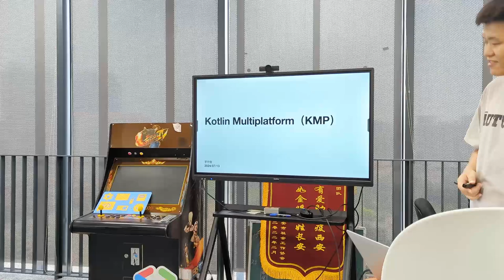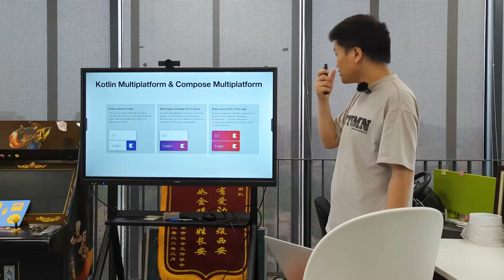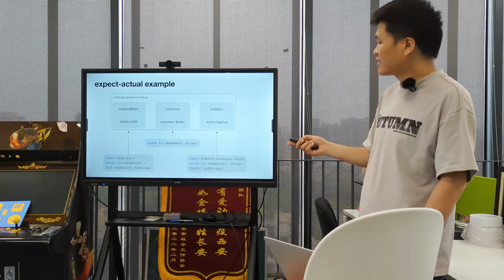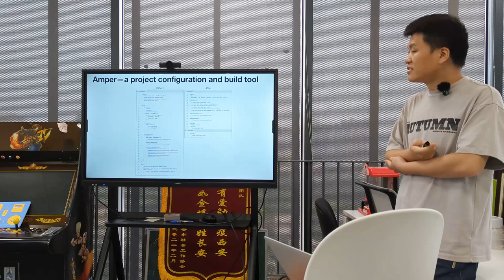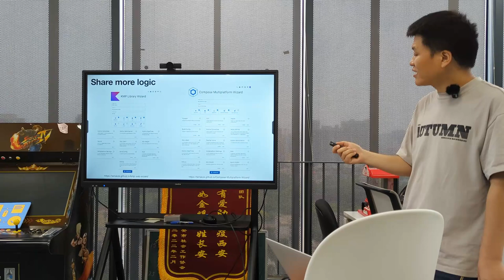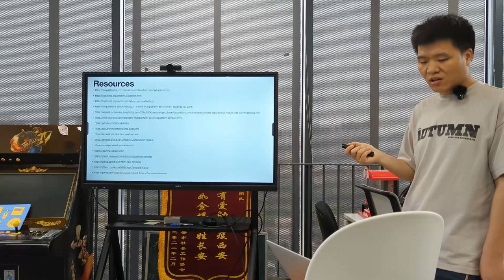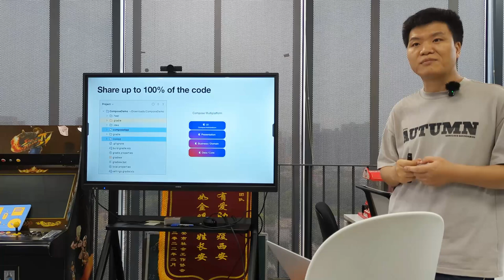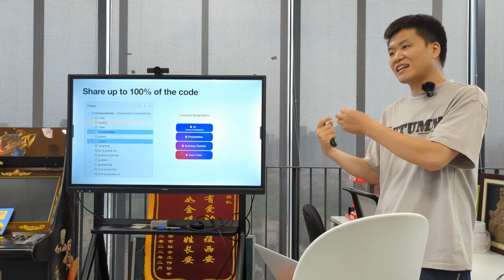Kotlin Multiplatform (KMP) 多平台开发的另外一种选择 - 宇行信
今年5月份Google I/O宣布在Android上面支持Kotlin Multiplatform，紧接着5月底结束的KotlinConf2024大会又再次将Kotlin Multiplatform列为焦点，引发了开发者社区的广泛关注，本次分享一起来了解下跨平台的另外一种选择

分享嘉宾：宇行信，多年移动平台开发与技术管理经验，喜欢做技术，也喜欢做产品